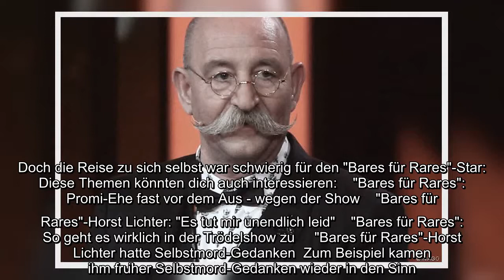✅ Im Schweigekloster kamen "Bares für Rares"-Moderator Horst Lichter schlimme Gedanken. Was bedeute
✅  Im Schweigekloster kamen "Bares für Rares"-Moderator Horst Lichter schlimme Gedanken. Was bedeutet das für ihn und seine Ehe?